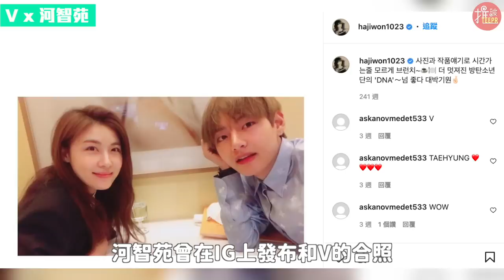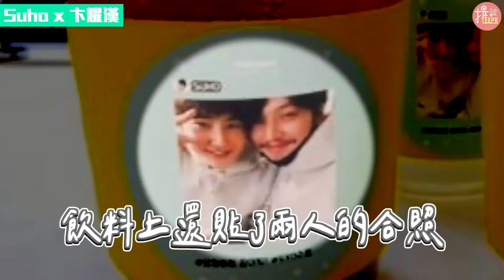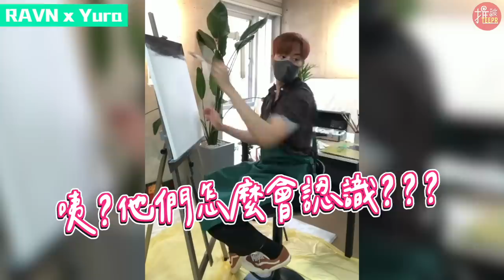BTS V和票房女神私下愛互傳照片！13組讓人意想不到的韓星好友組合！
💃🏻Jessica和朴敏英相差3歲，一個是演員、一個是歌手，出有什麼連結的她們，其實從出道前早就認識！
💃🏻MAMAMOO頌樂&朴素丹因為節目《感性露營》的出演而逐漸變成好友，還被粉絲們稱為「SOLDAM」好友檔
💃🏻IU在上節目時分享到，那時辦演唱會一上台居然看到當時的宋宋夫婦，台上一直與宋慧喬對到眼，她緊張到不斷想要行注目禮，演唱會結束後宋慧喬還發訊息跟她說：演唱會很好看！

Facebook【TEEPR推一波】粉絲專頁

官方哔哩哔哩(bilibili)帳號：
BF-TEEPR推一波